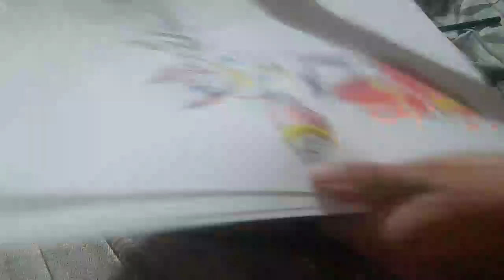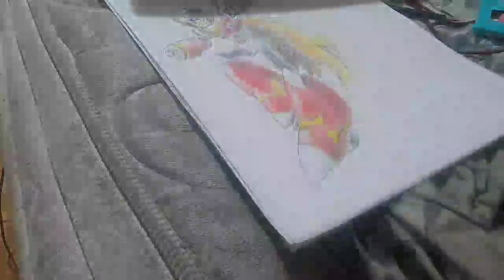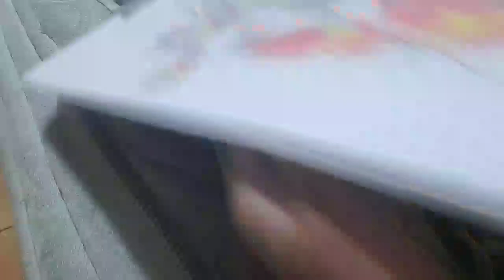Live 3 - 23/02/2021 - live de des3nhi